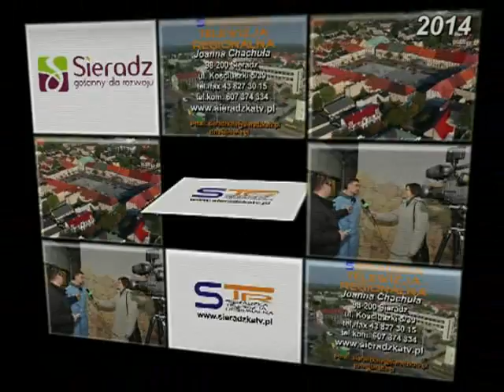ZAPROSZENIE NA SPEKTAKL DARÓW LOSU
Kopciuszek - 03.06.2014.